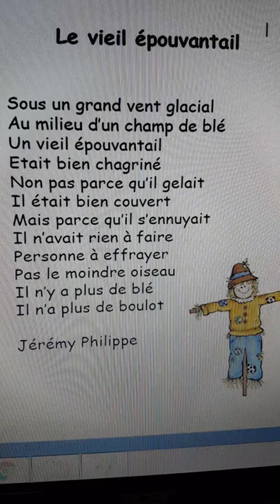Le vieil épouvantail